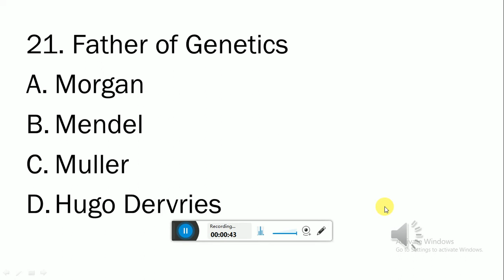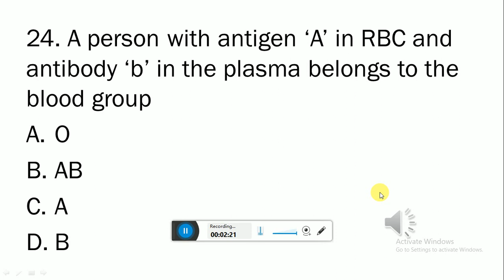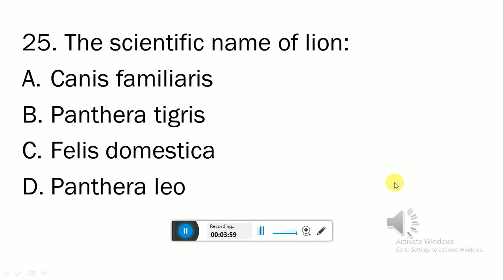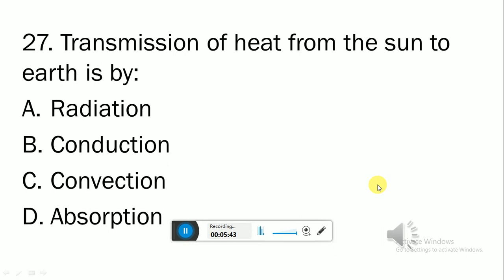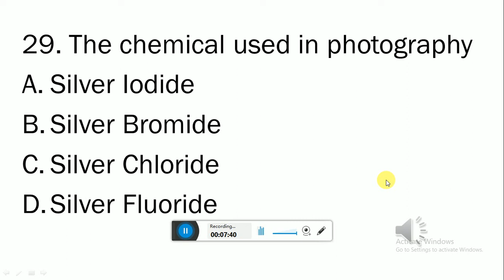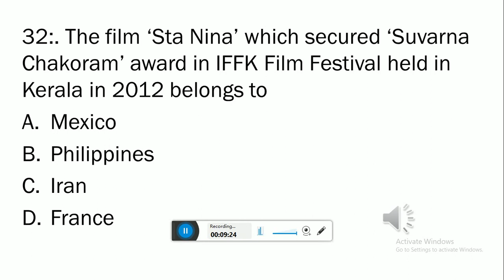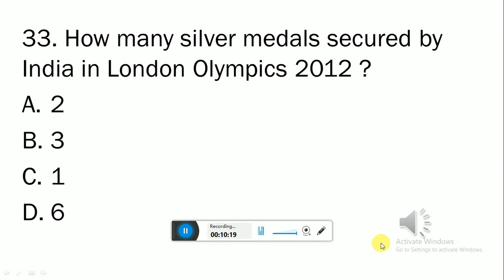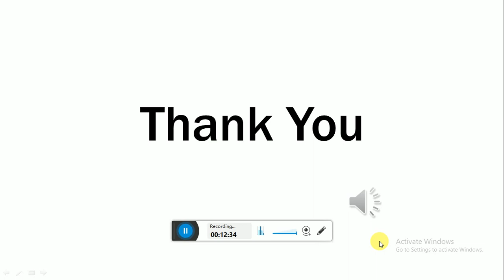L D Clerk Previous Question Paper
This class includes previous LD Clerk question paper discussion